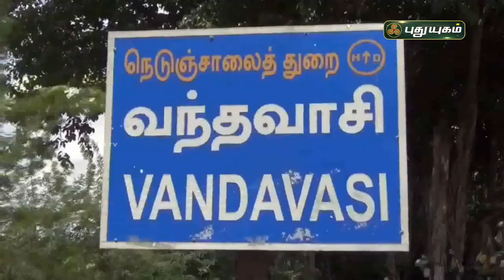வேளாண் அதிகாரிகளை மீன் வலைவீசி தேடிய விவசாயிகள்! | வந்தவாசி | PuthuyugamTV